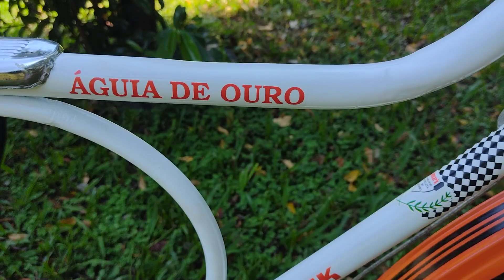Bike customizada Monark barra circular 72 águia de ouro . Ficou muito linda essa bicicleta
Pessoal essa bicicleta eu consegui em uma bicicletaria no interior de São Paulo, Casa branca. É uma barra circular águia de ouro 72, com bagageiro acoplado no quadro. Eu quis fazer ela um pouco diferente das tradicional. Ficou linda, não saindo  muito fora do original.